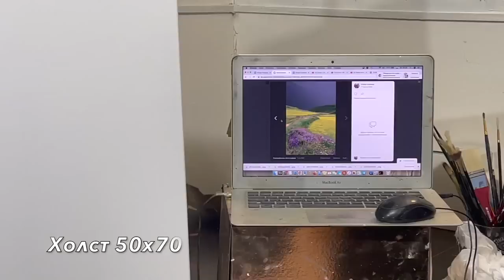Видео-урок "Радуга". Пейзаж маслом. Художник Игорь Сахаров